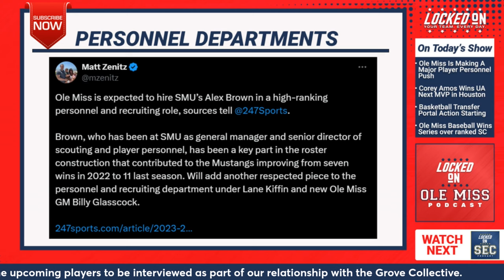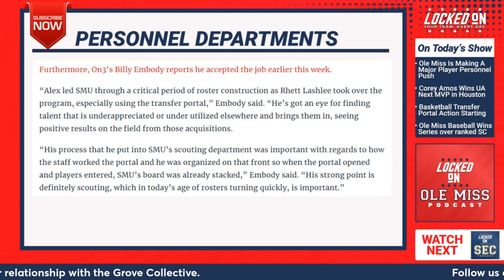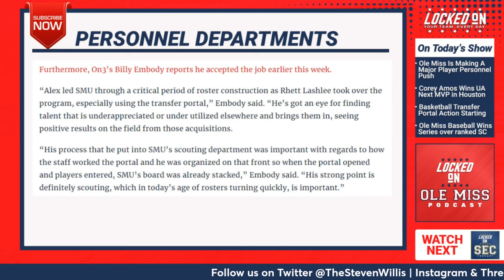Lane Kiffin nails yet another Off Season Hire for Ole Miss Football | Ole Miss Rebels Podcast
Today's Locked on Ole Miss podcast we talk about why Alex Brown from the SMU Mustangs going to the Ole Miss Rebels is such a big freaking deal. We try to break down the importance that Player Personnel guys are currently getting like Billy Glasscock who came over from the Texas Longhorns replacing Austin Thomas who left for LSU Tigers.  In this new age of multi year transfers Lane Kiffin who has a reputation of the Portal King has to grow that side of the business and getting SMUs GM shows how big Ole Miss job has gotten.

In the second segment of the show we talk about Lane Kiffin's Top five offseason hires of the offseason and we talked about George McDonald, Zach Arnett, Bryan Brown, Alex Brown and Billy Glasscock and each of their specific roles that can help in 2024 and beyond.  This ranking isn't a March Madness style ranking but will show exactly how fans should look at these hires.

In our final segment of the day we talk about Ole Miss Baseball taking 2/3 from the South Carolina Gamecocks and how it is important for teams to get off in a good start with the Tennessee Volunteers coming next week in Knoxville and the Kentucky Wildcats the week after that.  I think 5-4 should be the goal going to face the #1 Arkansas Razorbacks.